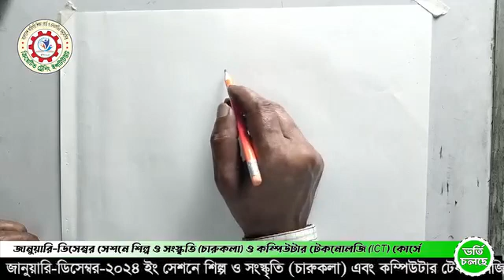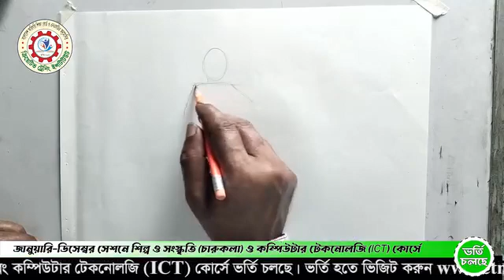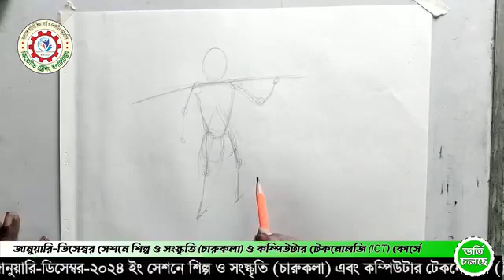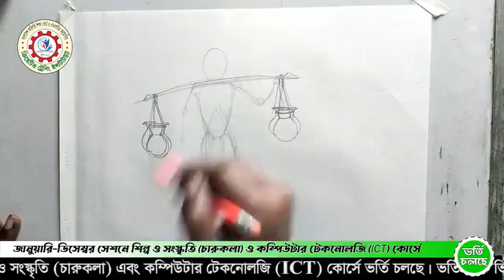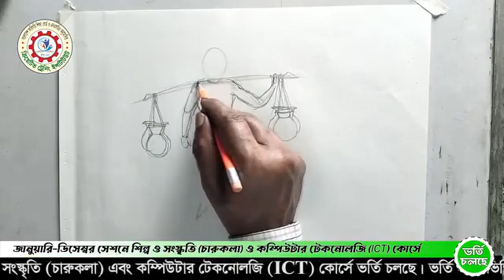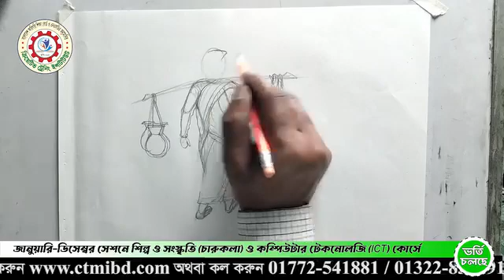১ম সেমিস্টার কারুকলা ক্লাস। বিষয়: স্টিল লাইফ (হাসান স্যার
১ম সেমিস্টার কারুকলা ক্লাস। বিষয়: স্টিল লাইফ (হাসান স্যার)
১ম সেমিস্টার কারুকলা ক্লাস। বিষয়: স্টিল লাইফ (হাসান স্যার) চাকুরি প্রত্যাশী স্নাতক ডিগ্রি / সমমান পাশ ভাই বোনদের জন্য সুখবর ও কিছু গুরুত্বপূর্ণ কথা
২০২৩ শিক্ষাবর্ষ হতে মাধ্যমিক স্তরে দেশের সকল শিক্ষা প্রতিষ্ঠানে ৬ষ্ঠ ও ৭ম শ্রেনি পর্যন্ত দশটি বিষয়ে পাঠদান করা হবে। এরই একটি বিষয় হলো শিল্প ও সংস্কৃতি। শিল্প ও সংস্কৃতি বিষয়টি বর্তমানে চারু ও কারুকলা নামে বিদ্যমান আছে।
২০২৩ শিক্ষাবর্ষ থেকে দেশের MPO ভুক্ত বেসরকারি শিক্ষা প্রতিষ্ঠানে সহকারি শিক্ষক শিল্প ও সংস্কৃতি নিয়োগ করা হবে। যার নিয়োগের শর্ত হবে স্বীকৃত বিশ্ববিদ্যালয় থেকে স্নাতক ডিগ্রি / সমমান পাসসহ বাংলাদেশ কারিগরি শিক্ষা বোর্ড থেকে ১ বছর মেয়াদী এ্যাডভান্সড সার্টিফিকেট কোর্স পাস । বয়সসীমা ৩৫ বছর।
বাংলাদেশ_কারিগরি_শিক্ষা_বোর্ডের_১_বছর_মেয়াদী_ এ্যাডভান্সড_সার্টিফিকেট_কোর্স_ইন_ফাইন_আর্টস_(চারুকলা)_ও_কম্পিউটার_টেকনোলজি_(ICT)_কোর্স_করলে_সহকারি_শিক্ষক_শিল্প_ও_সংস্কৃতি_এবং_তথ্য_ও_যোগাযোগ_প্রযুক্তি_পদে_অবশ্যই _নিয়োগ_লাভ_করা_যাবে।
MPO নীতিমালা-২০২১ এর শর্ত অনুযায়ী স্বীকৃত বিশ্ববিদ্যালয় থেকে স্নাতক ডিগ্রি / সমমান পাসসহ বাংলাদেশ কারিগরি শিক্ষা বোর্ড থেকে ১ বছর মেয়াদী এ্যাডভান্সড সার্টিফিকেট কোর্স পাস করলে সহকারি শিক্ষক (শিল্প ও সংস্কৃতি) পদে অবশ্যই নিয়োগ লাভ করা যাবে।
বাংলাদেশ কারিগরি শিক্ষা বোর্ড অনুমোদিত শুরু থেকে সপ্তমবারের দেশ সেরা এবং বাংলাদেশ কারিগরি শিক্ষা বোর্ড মেধাবৃত্তি-২০২২ এর শর্ট কোর্স শাখার শ্রেষ্ঠ শিক্ষা প্রতিষ্ঠান ক্রিয়েটিভ ট্রেনিং ইন্সটিটিউটে। চলতি সেশনে স্বল্প আসনে অনলাইন ভর্তি হতে ভিজিট করুন
বিস্তারিত জানতে -
ক্রিয়েটিভ ট্রেনিং ইন্সটিটিউট,
কাটিয়া নারিকেলতলা বাসস্টান্ডের বিপরীতে, সাতক্ষীরা সদর, সাতক্ষীরা।
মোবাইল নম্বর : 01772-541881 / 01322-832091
কম দেখুন